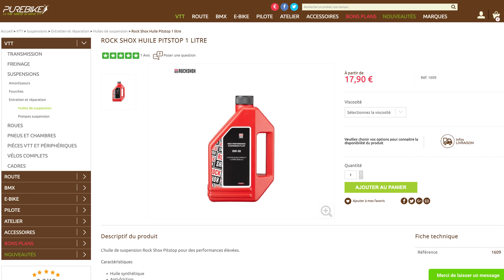Comment entretenir sa fourche de VTT Rockshox ?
Cette semaine, nous retournons à l'atelier, enfin presque. Nous avons profité de la présence de RockShox dans notre jardin pour nous présenter ses futurs produits (chut. ) pour leur demander de nous montrer comment entretenir sa fourche. Une petite leçon rapide, facile à mettre en oeuvre, et qui fonctionne pour quasiment toutes les fourches du marché. Allez, à vos entretiens !

 jusqu'au 30 Juin 2022
BIKELIVE5 : 5% de remise sur tout le site dès 1€ d'achat
BIKELIVE6 : 6% de remise dès 500 € d'achat
BIKELIVE7 : 7% de remise dès 1500 € d'achat

00:00 Intro
00:55 Préparation ou entretien
01:49 Entretien des 50 heures les étapes
03:10 Le lexique d’une fourche
05:00 Les étapes de l’entretien des 50 heures
08:30 Conclusion

- Tutoriels mécanique
- Leçons de pilotage
- Conseils
- Nouveautés
- Découvertes

►Notre matériel
VAUDE:

Les vidéos sont publiées pour simple but de divertissement. Nous ne saurions être poursuivi des mauvaises conséquences de l'utilisation par ses spectateurs des informations qu'elles contiennent. Si vous ne savez pas faire ou si vous avez un doute, faites appel à un professionnel.

Prod. : Anthony Marcou pour Bikelive by Velo Tout Terrain